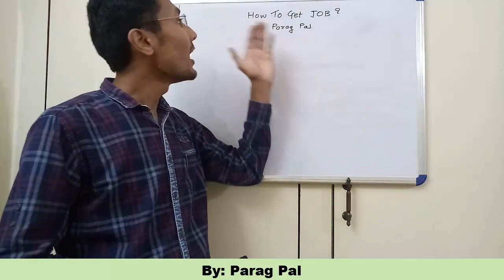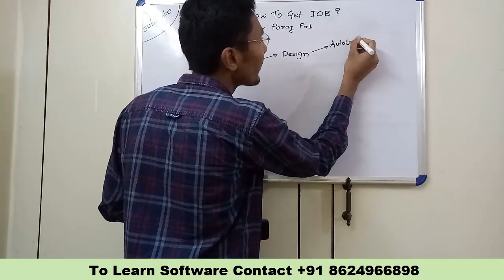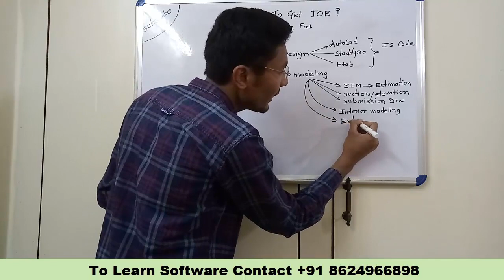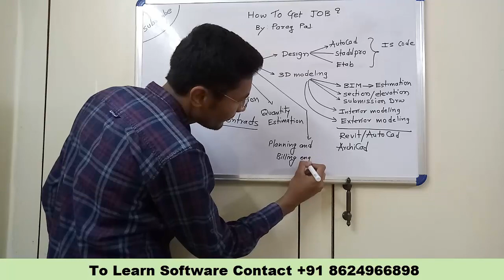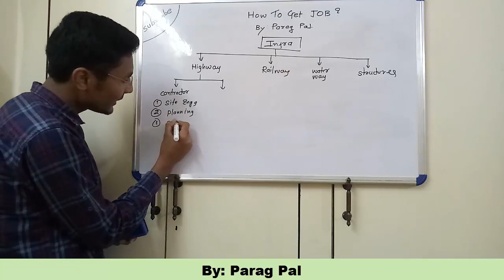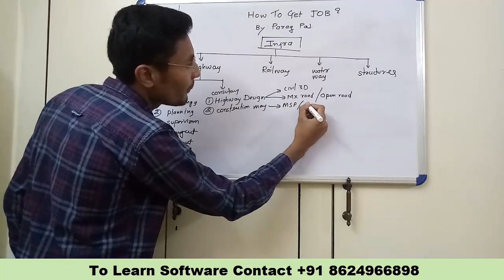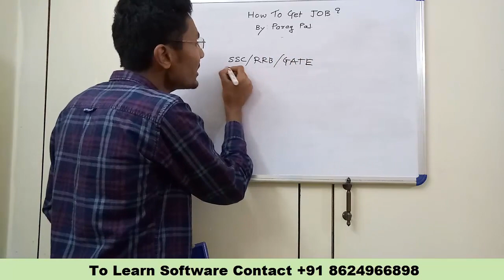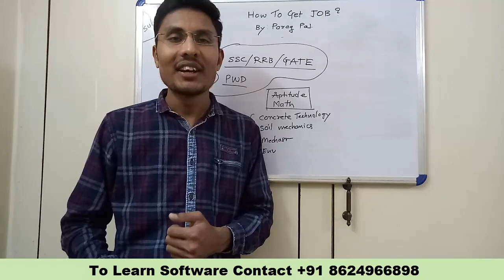How to get JOB as a civil engineer ?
Hi everyone in this video i am trying to provide some information about the "How to get JOB?" as civil engineer. As taught in this video software is baseline to gain more job opportunity.